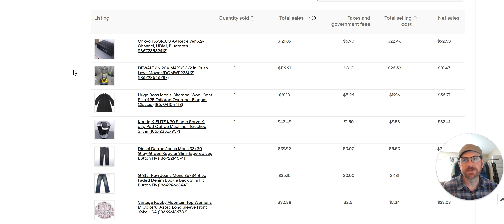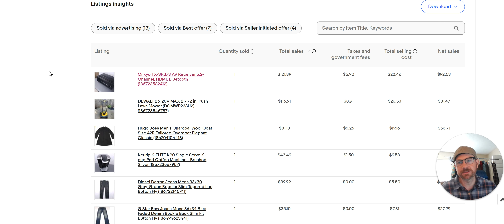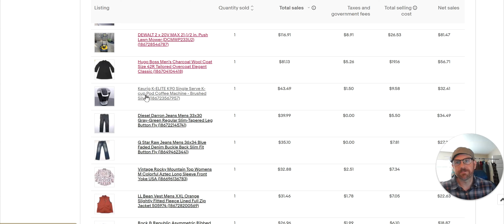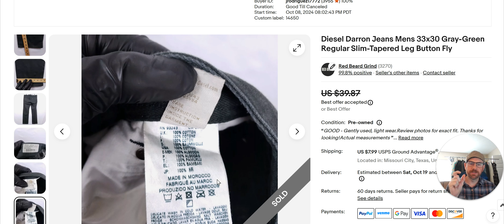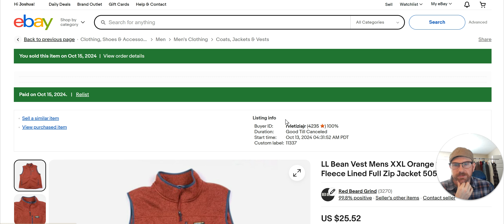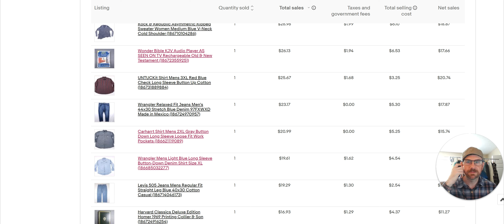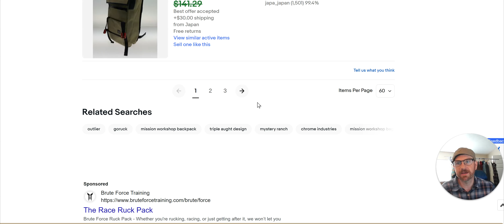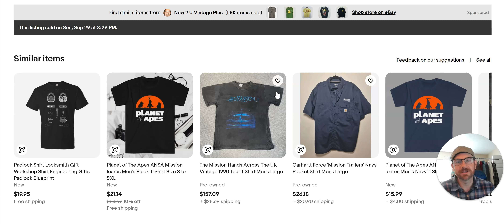$782 Top eBay & Poshmark Sales!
I’m a reseller making money online by flipping clothing from thrift stores. In today’s video, I break down my sales from yesterday on eBay and Poshmark, including my top-selling brands. Every video has a great BOLO you should know about.